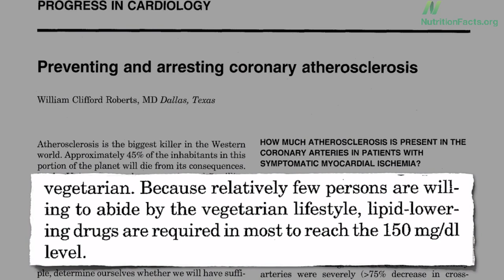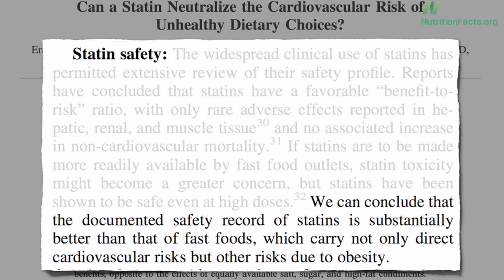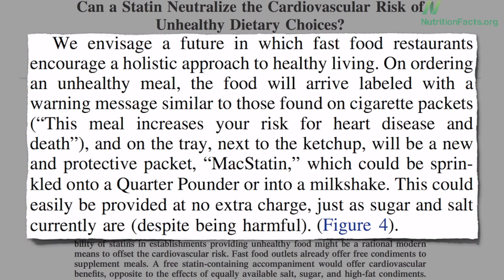Fast food: Do you want fries with that Lipitor?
DESCRIPTION: Cardiologists suggest that cholesterol-lowering statin drugs be given out free with fast food meals. Have a question about this video? and I'll try to answer it! Please feel free to post any ask-the-doctor type questions here in the comments section and I'd be happy to try to answer them.

And check out my associated blog post "Generic Lipitor is not the answer to our heart disease epidemic."